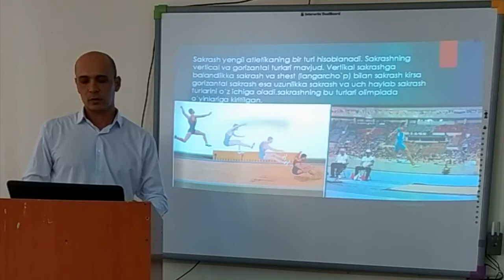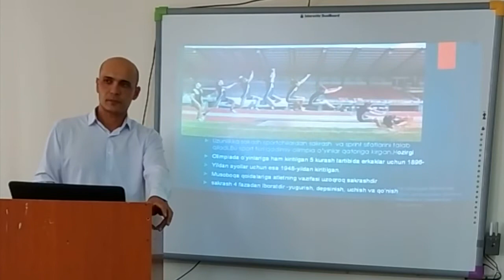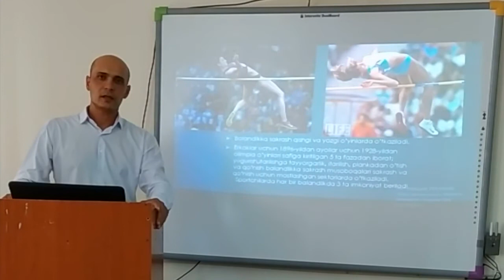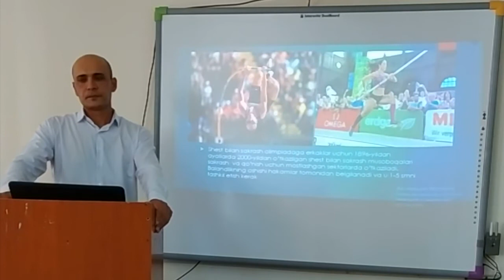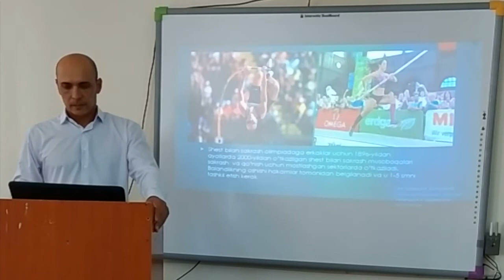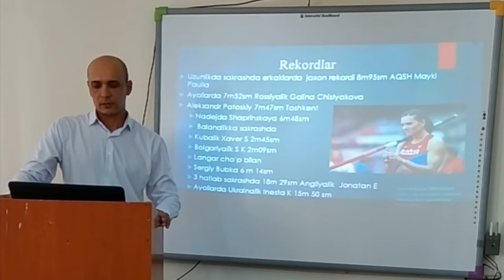Raxmonov R R Sakrash turlari texnikasini o'rgatish metodikasoi